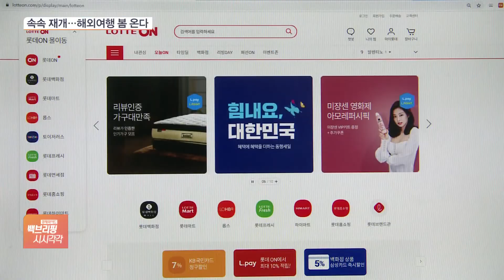확진자 1500명 아래로…다음주 일상회복 방안 발표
[앵커]

코로나19 신규 확진자가 1,400명대 중반을 기록했습니다.

백신 접종률이 올라가며 확산세가 한풀 꺾인 양상인데요.

다음 주에는 일상 회복을 위한 구체적인 방안이 발표될 예정입니다.

손석우 기자, 확진자부터 살펴보죠. 휴일 효과가 사라지는 수요일에 확진자가 급증하는 양상을 보였는데 어제(20일)는 달랐어요?

[기자]

수요일이었던 어제 국내 코로나19 신규 확진자는 1,441명 발생해 누적 확진자는 34만7529명으로 늘었습니다.